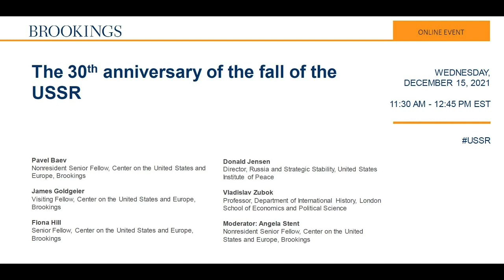The 30th anniversary of the fall of the USSR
On December 15, the Center on the United States and Europe at Brookings hosted Donald Jensen, former foreign service officer in Moscow and current director of Russia and Strategic Stability at the United States Institute of Peace, and Vladislav Zubok, professor of international history the London School of Economics and Political Science and author of “Collapse: The Fall of the Soviet Union.”